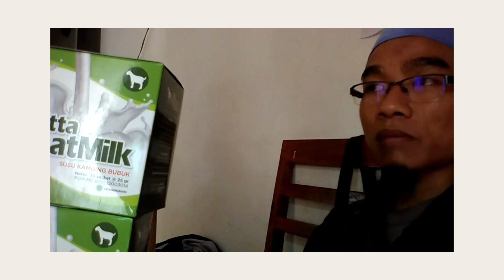Jual susu kambing paling bagus di Purwokerto Pesen 081282707458